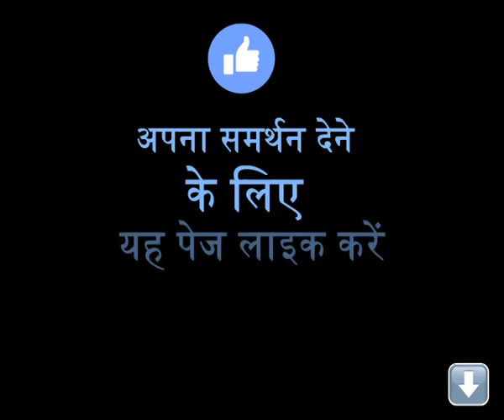Before the conditions worsen than this, its high time we Rally for Rivers.